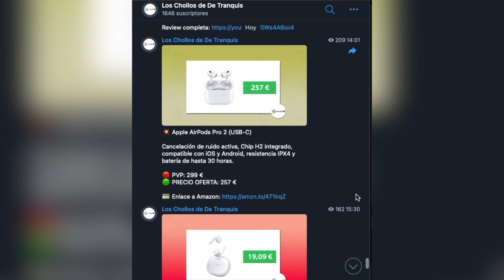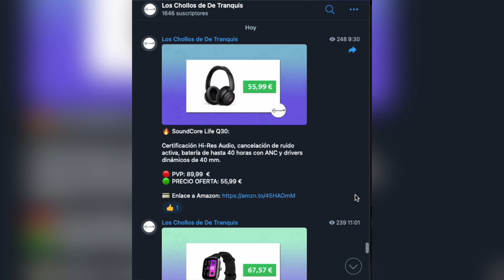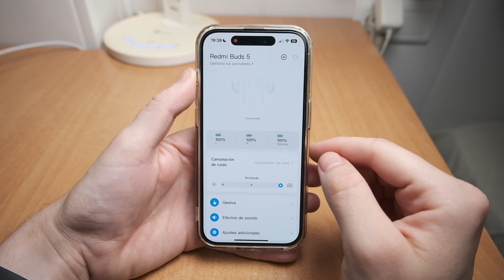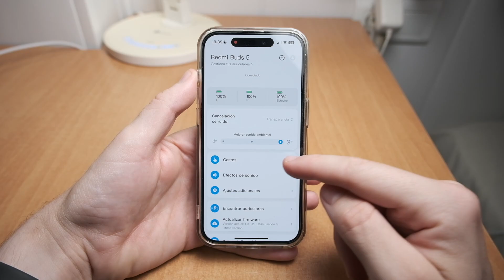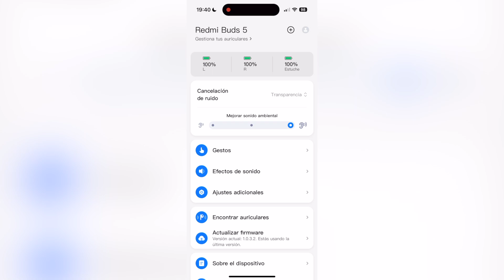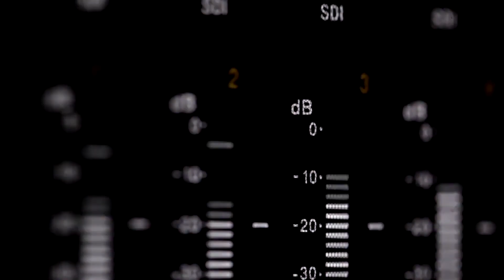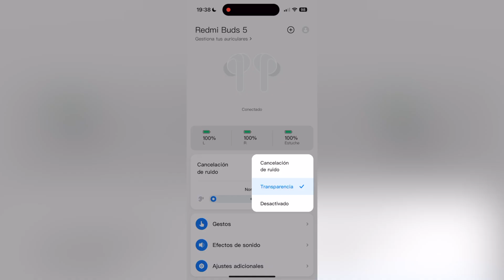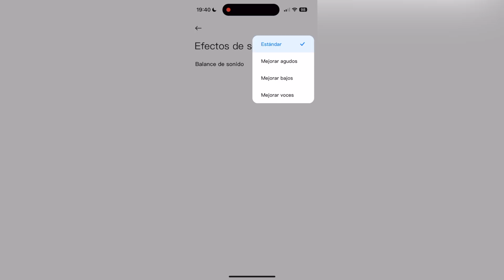🔥 Redmi Buds 5 REVIEW en ESPAÑOL 🎧 Los MEJORES de 2023 por 40 EUROS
✅ En este vídeo os cuento mi experiencia completa con los nuevos Redmi Buds 5, los nuevos auriculares económicos de Xiaomi que son una auténtica pasada por su precio. Son muy buenos, baratos y con una calidad general que seguro que os encanta, así que no os lo podéis perder.